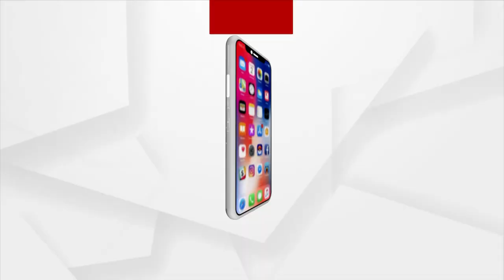କେଉଁଝରର ଗୁଣ୍ଡିଚା ଘାଗି ଜଳପ୍ରପାତର ମନୋରମ ଦୃଶ୍ୟ